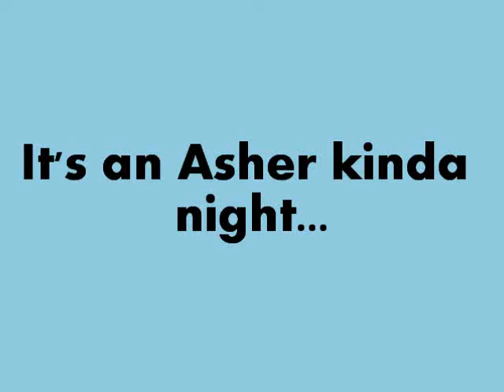Asher Bebe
my baby doll notices that he is on camera lol! He acts so goofy when he sees his refection ... just a lil tid bit of this silly child :)